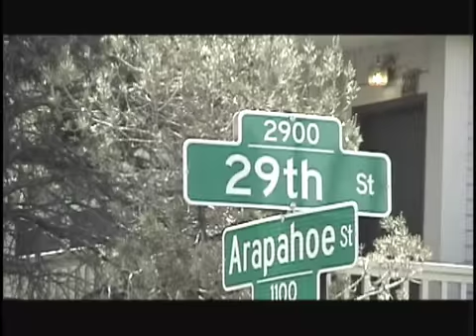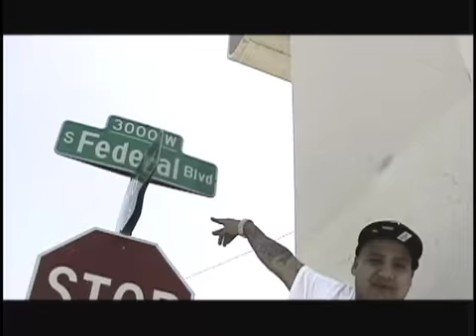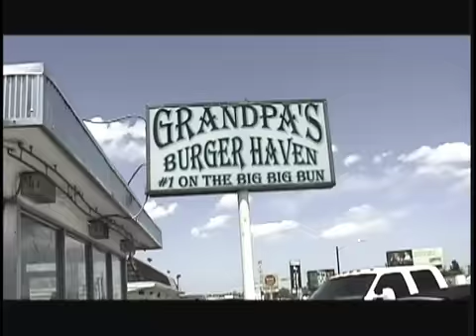Denver (Morning Star)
Street Life artists Morning Star reps his hometown.